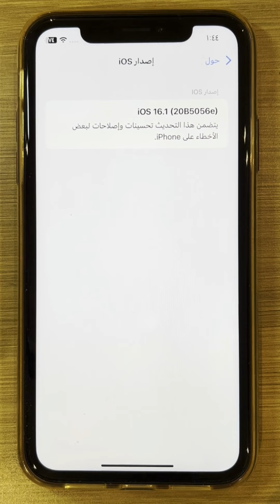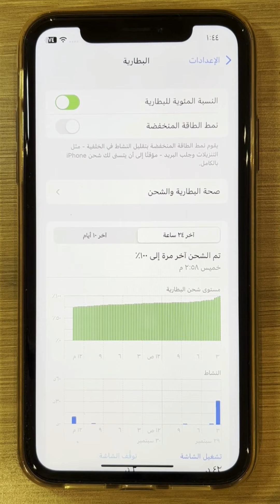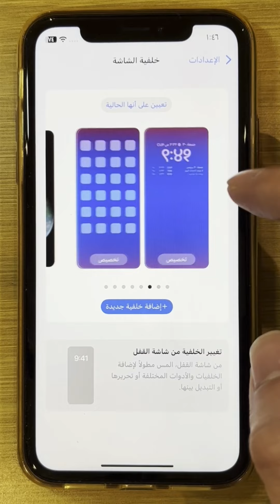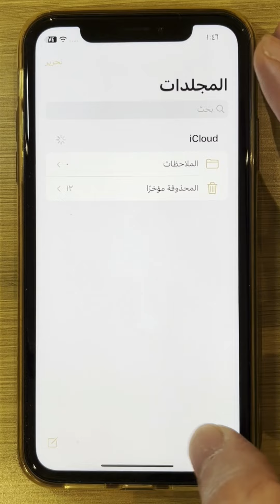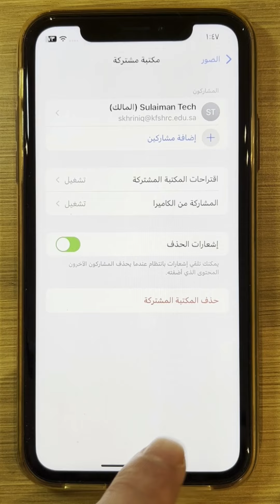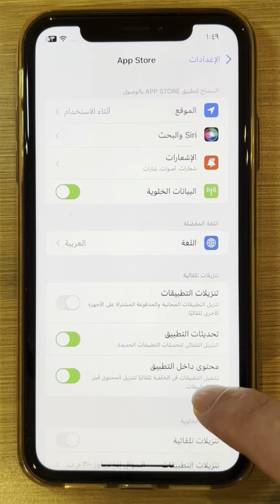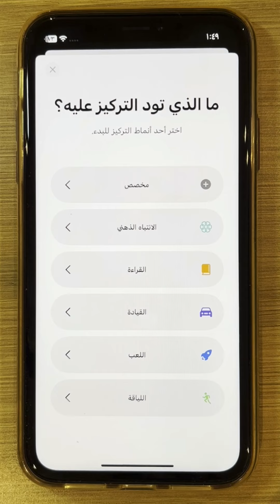١١ ميزه وأضافه جديده في التحديث القادم للأيفون